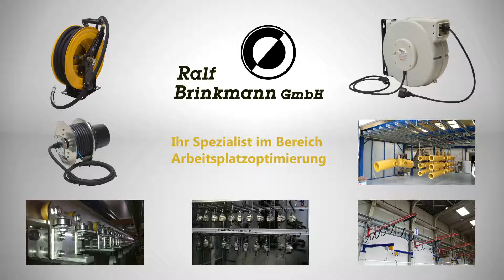Federkrafteinstellung Typ 9361-71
Sie erhalten eine Anleitung wie die optimale Gewichtseinstellung an dem Balancer Typ 9361-71 vorgenommen wird.

Bitte beachten Sie, dass ein Federzug und Balancer nur praktikabel betrieben werden kann, wenn die angehängte Gesamtlast innerhalb des auf der Gerätschaft aufgeführten Traglastbereichs liegt.

Sie haben noch Fragen? Wir beraten Sie gerne!